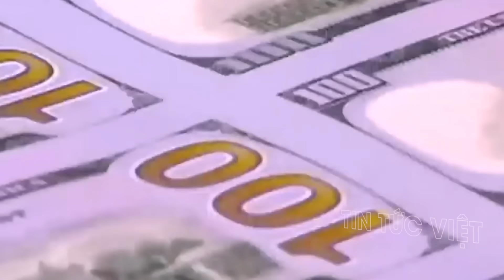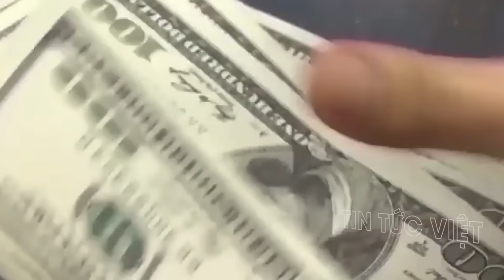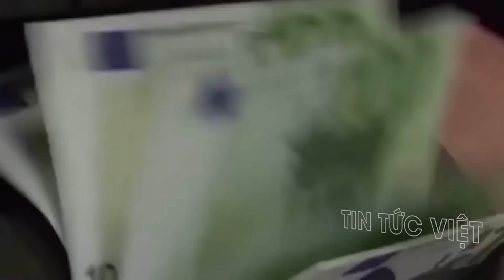Kế hoạch tác chiến không đạt kết quả mong muốn, Ukraine đi sai nước cờ?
Giới quan sát nhận định, cả Nga và Ukraine dường như đều ở trong ván cờ cố gắng làm tiêu hao nguồn lực của đối phương.

Kế hoạch tác chiến không đạt kết quả mong muốn, Ukraine đi sai nước cờ? @TinTucVietOfficial

 00:39 Kế hoạch tác chiến không đạt kết quả mong muốn, Ukraine đi sai nước cờ?
 06:20 Đối đầu Mỹ - Trung Quốc liệu có sớm chấm dứt kỷ nguyên đồng đô la Mỹ?

this channel to get access to perks